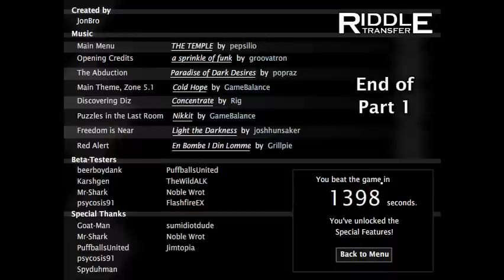Riddle Transfer (Developer Commentary)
This video was published on Riddle Transfer's fifth anniversary, by complete coincidence.